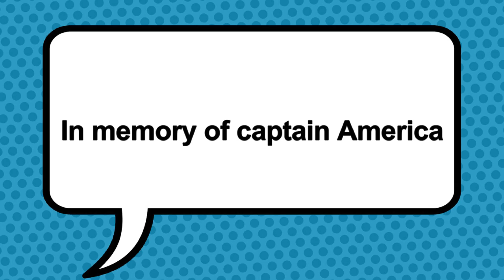The heroes saved the day